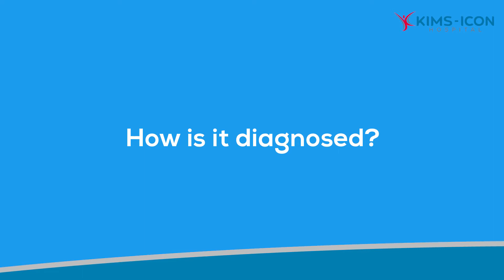Understanding Spine Surgery | Dr. R . Omekareswar, KIMS ICON, Vizag.